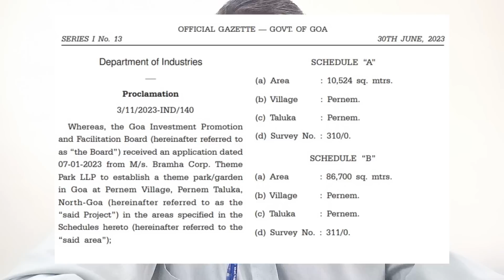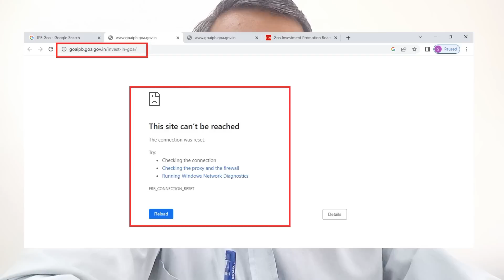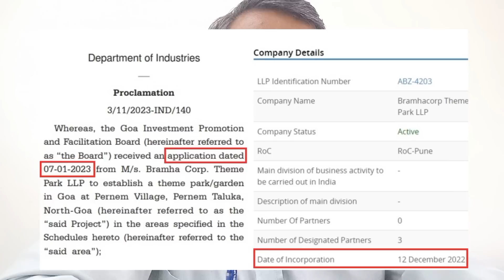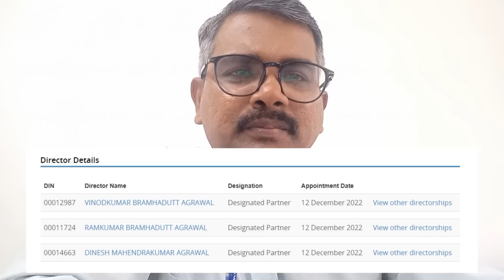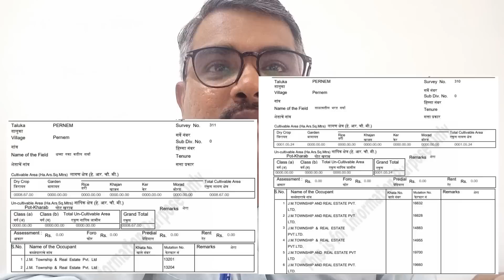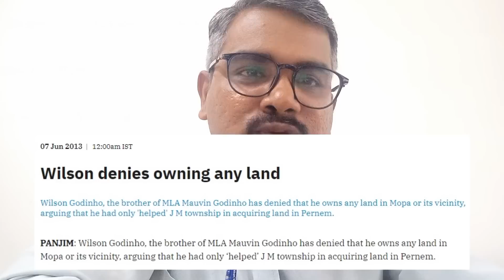Theme Park at Pernem | IPB | Conspiracy | Casinos | Mauvin Godino | Mini India | Goa